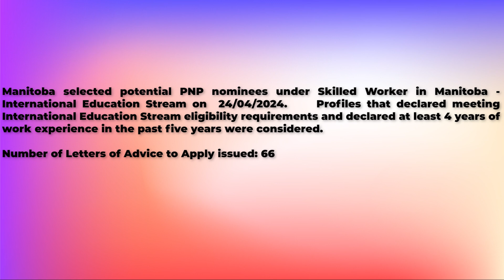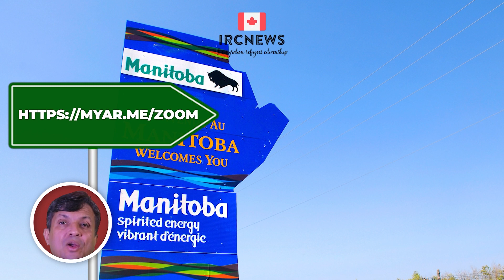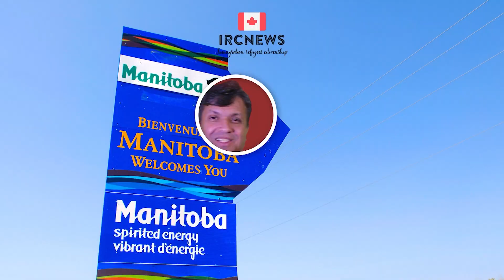Canada Immigration Provincial pick under Skilled Worker in Manitoba- International Education Stream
Good day ladies and gentlemen, this is IRC news, I am Joy Stephen, a certified Canadian Immigration practitioner, and I bring to you this Provincial News Bulletin from the province of Manitoba. This recording originates from the Polinsys studios in Cambridge, Ontario.

Manitoba selected potential PNP nominees under Skilled Worker in Manitoba - International Education Stream on  24/04/2024.     Profiles that declared meeting International Education Stream eligibility requirements and declared at least 4 years of work experience in the past five years were considered.

Number of Letters of Advice to Apply issued: 66

You can always access past news from the Province of Manitoba by visiting this